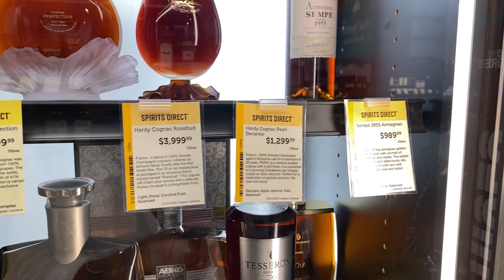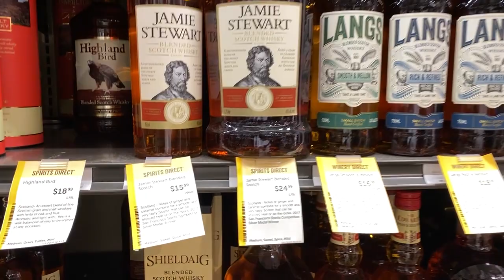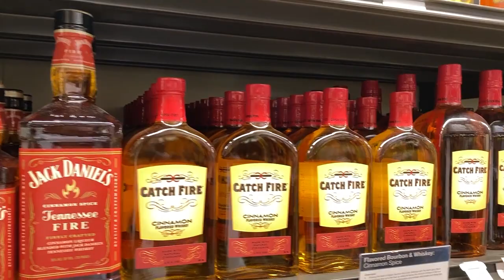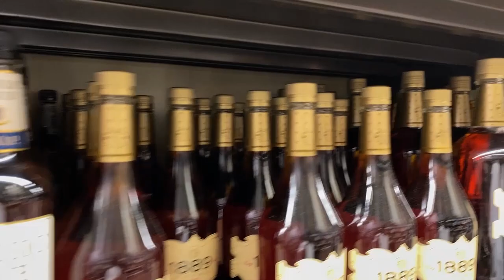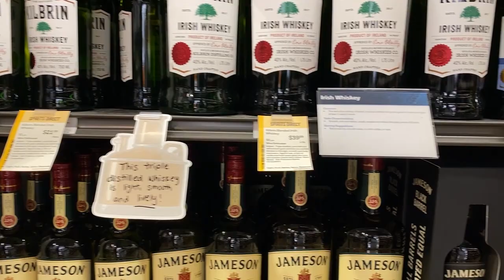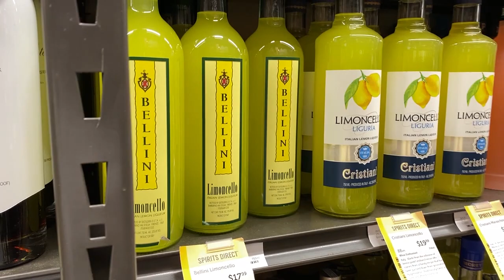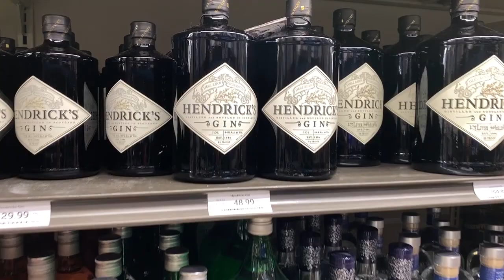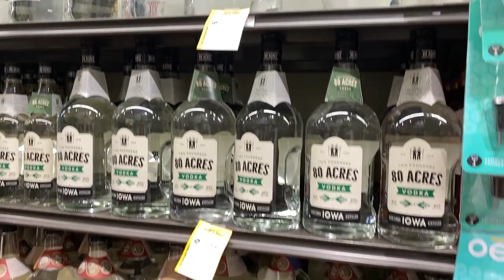Виртуальная экскурсия по алко-гипермаркету США